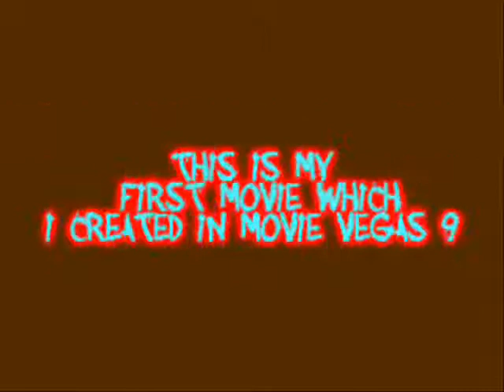Meerkat Manor - The first serious movie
My first movie which I created in Sony Vegas Movie Studio 9.
( and Movie Maker, Any Video Converter)